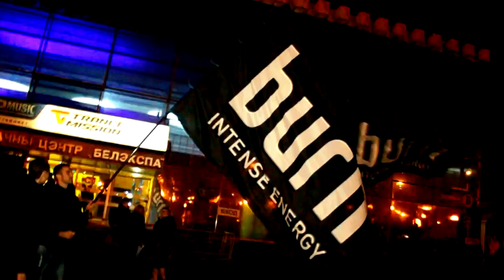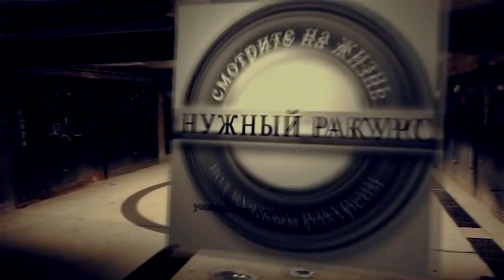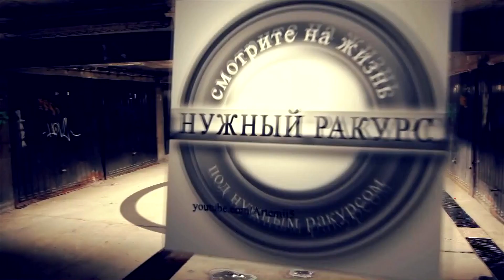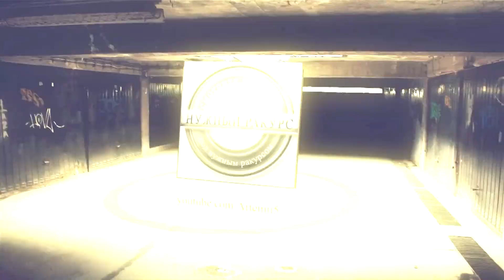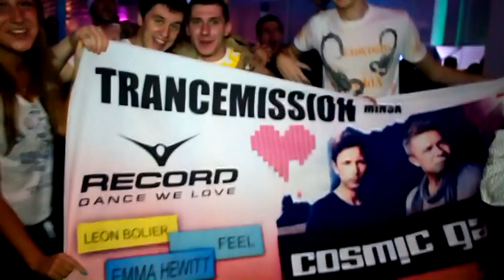НУЖНЫЙ РАКУРС - TRANCEMISSION MINSK 20.10.2012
Проект "НУЖНЫЙ РАКУРС" посетил замечательный фестиваль TRANCEMISSION, который впервые прошел в нашей стране.